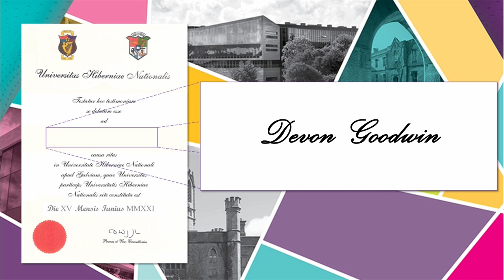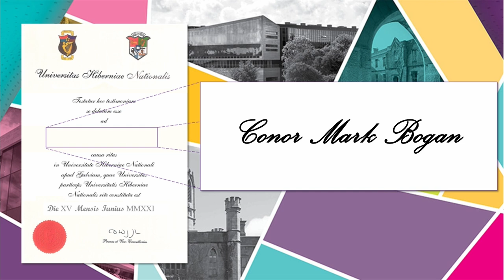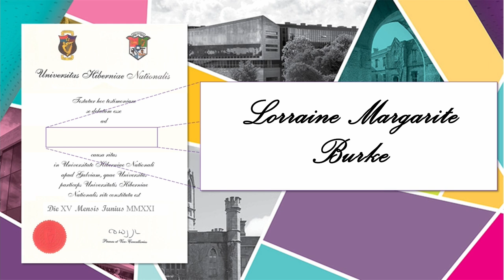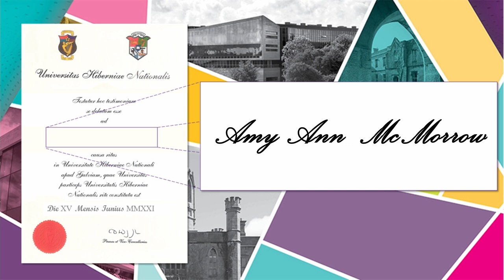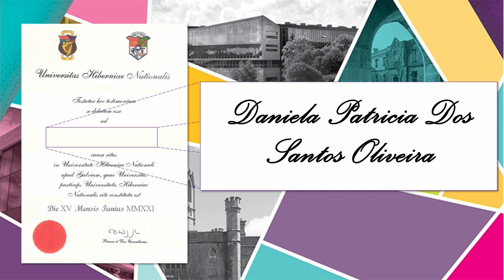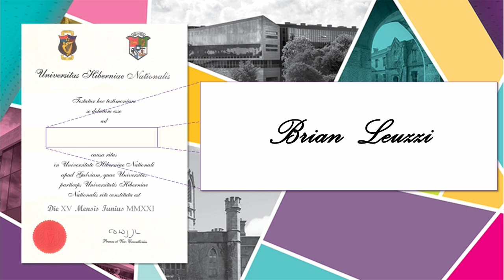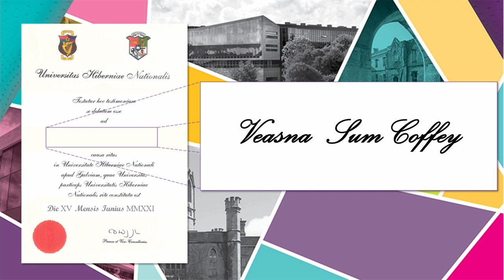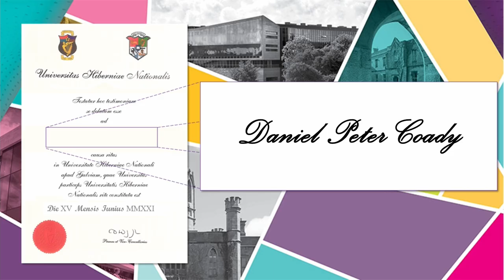NUI Galway Summer Virtual Conferring 2021 - All Colleges (2pm, 15th June 2021)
President Ciarán Ó hÓgartaigh, together with various College representatives and special guests, honoured the NUI Galway Class of 2021 at a special Virtual Conferring Ceremony at 2pm on Tuesday, June 15th 2021.

Despite the unprecedented times brought on by COVID-19 and the forced cancellation of our traditional in-person ceremony, the University was keen to celebrate the achievement, perseverance and ability of our students to meet the challenges and overcome insurmountable odds to finish their degrees. We will host an in-person celebration to mark the achievement of our graduands in the Class of 2021 at some point in the future.